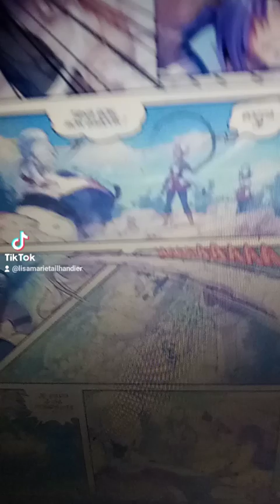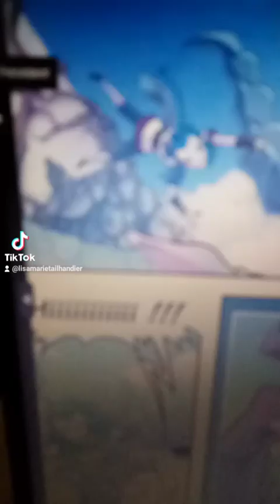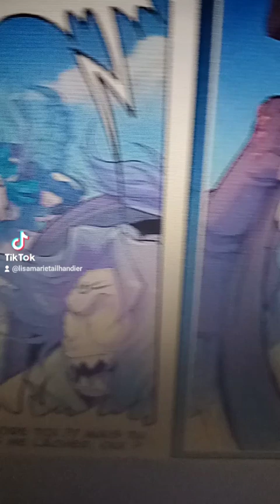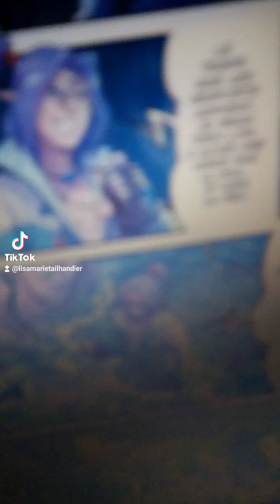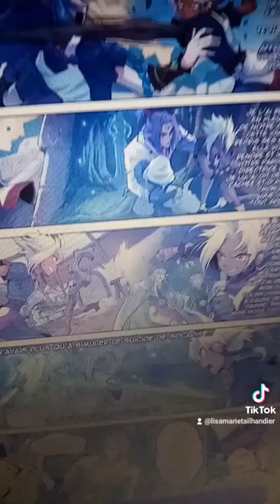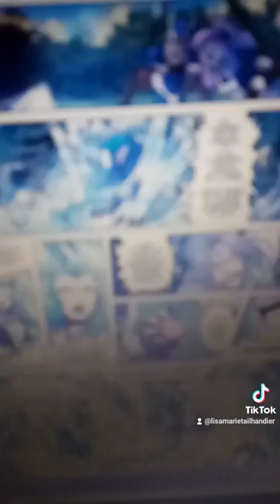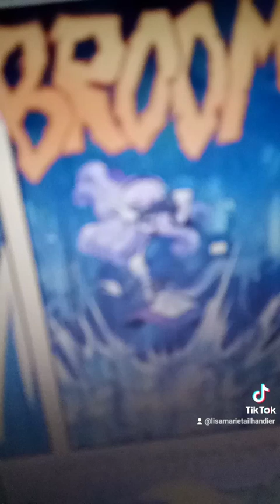les légendaires shimy vs calgon